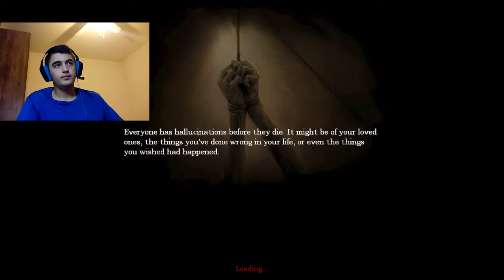assassins creed again? | amnesia dark horror part 2